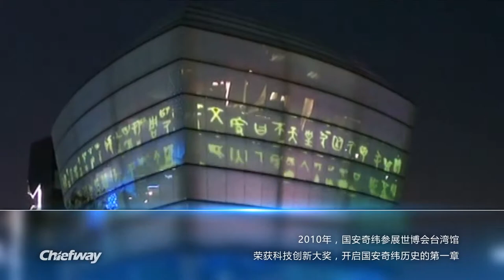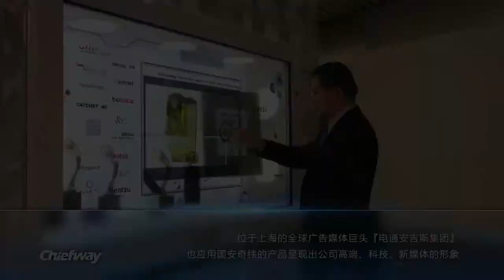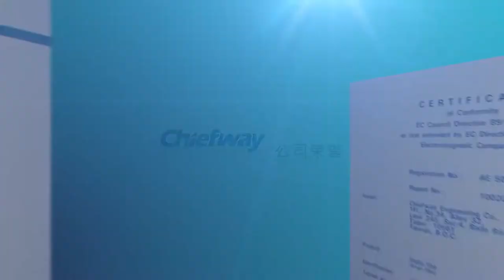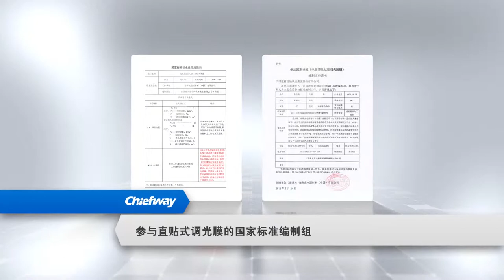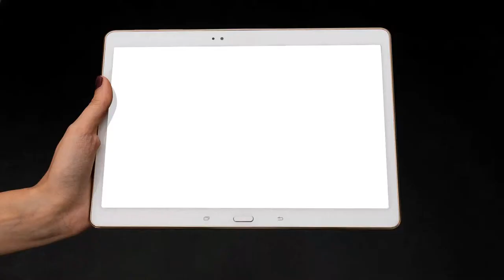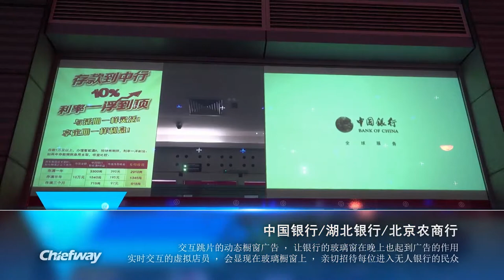国安奇纬企业介绍-中文版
国安奇纬光电新材料有限公司隶属中信国安集团旗下子公司，是太仓市政府认证的高新科技企业，也是自主研发和生产调光膜的公司，集调光膜研发系列产品进行销售、设计、系统整合为一体。